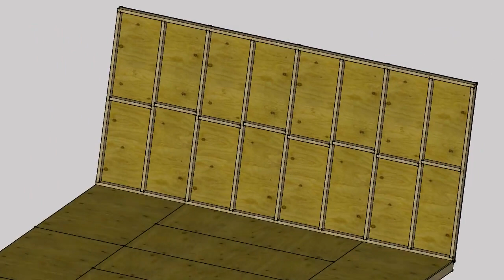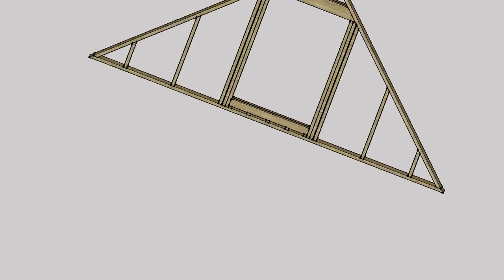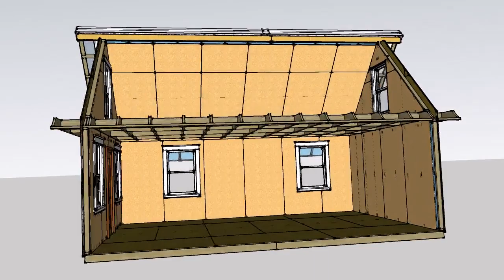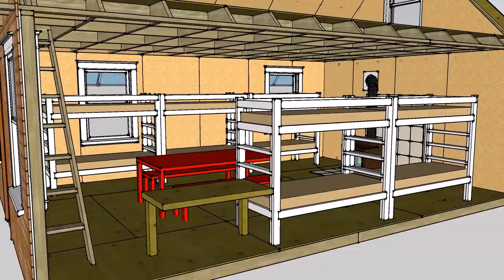Cabin Small 16 x 24 v2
Small Cabin Option for Scout Camp Otter Lake QC